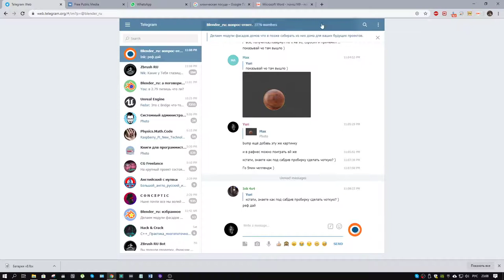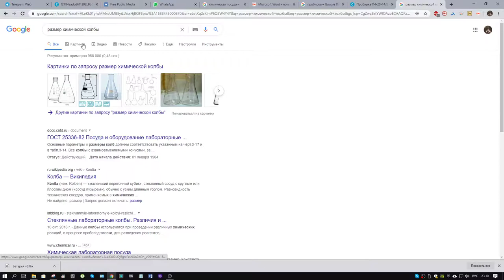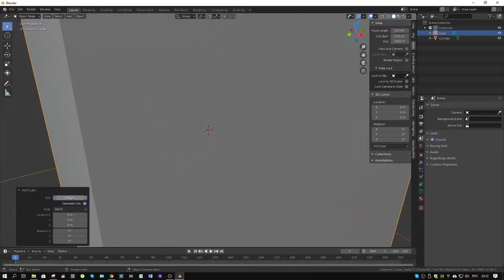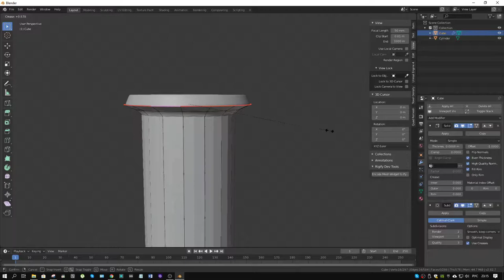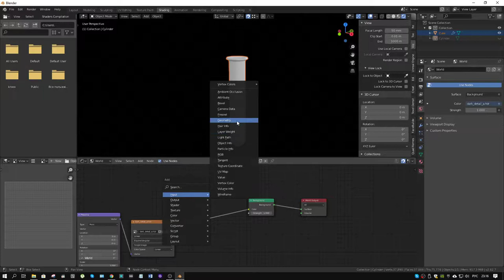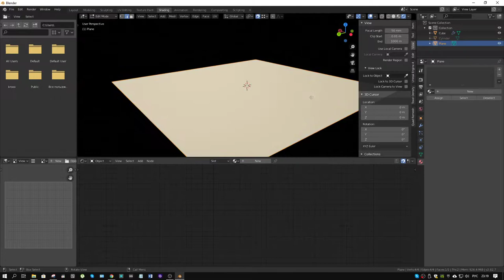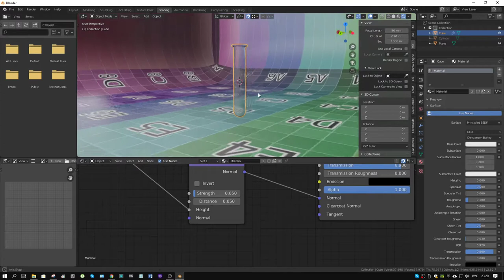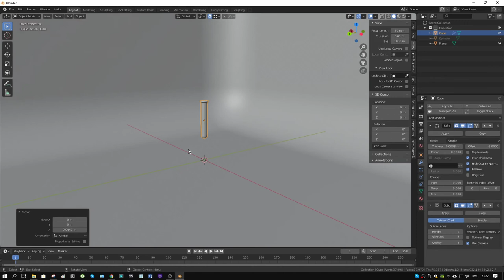Пробирка челлендж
5ти минутный челлендж который растянулся на 15 минут )